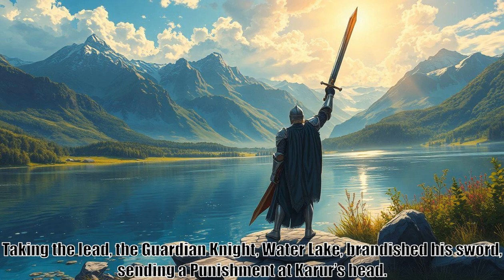Reincarnation Of The Strongest Sword God, part 211